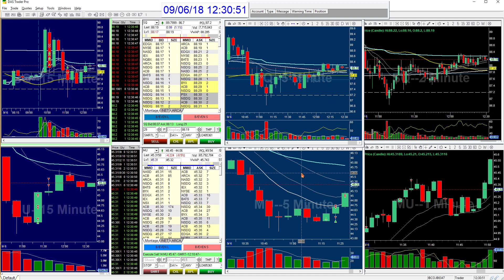Allen $MU & $SQ Day Trading Recap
Allen is a member of Bear Bull Traders that has completed the program and he shows us his first day trading recap...

How to day trade for a living?

Many people would like to learn day trading, but often don’t know where to start, or they start by making some very dangerous mistakes.  There is more than one way to learn trading, and there is definitely more than one correct way. The following is my suggested approach for starting a career in day trading. You may of course find different correct ways to learn trading from others:

1. Day Trading Education
2. Trade in a Real Time Simulator
3. Join a Community of day Traders
4. Trade with Real Money

Education and Book: How to Day Trade for a Living
NEW BOOK